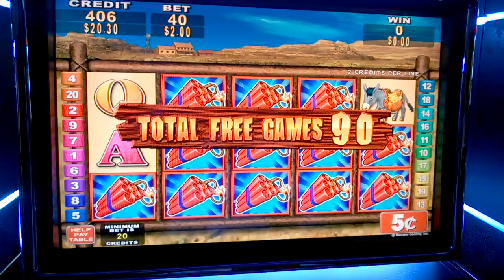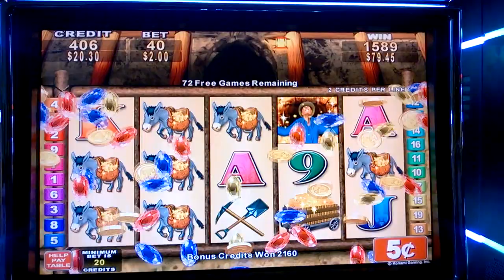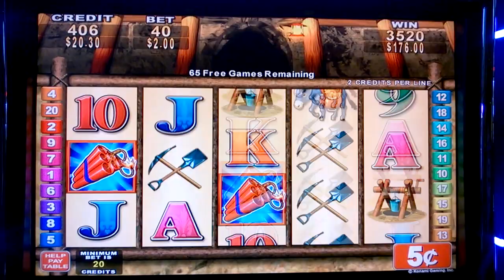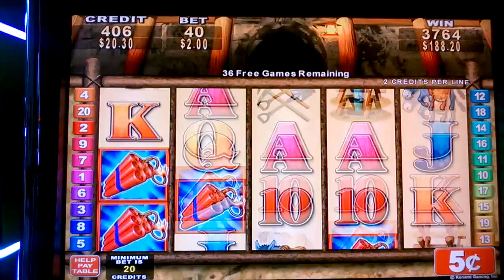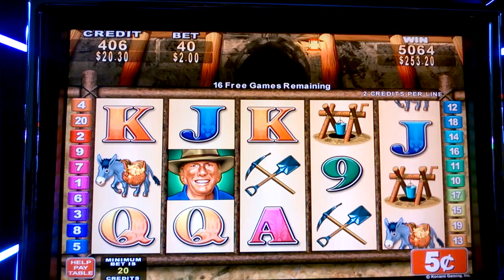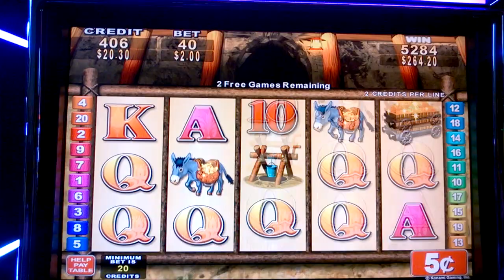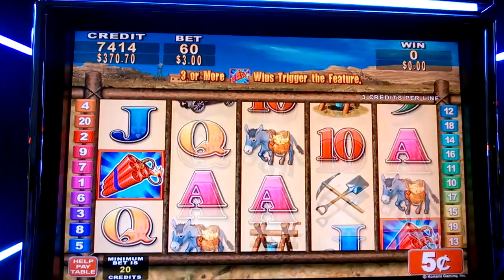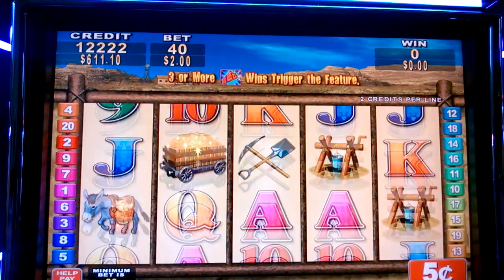BIG WIN BONUS!!! MONEY BLAST !!! 5c KONAMI SLOT in Casino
BIG WIN BONUS!!! & PLAY !!! MONEY BLAST
5c Konami Slot machine in San Manuel Casino, Ca